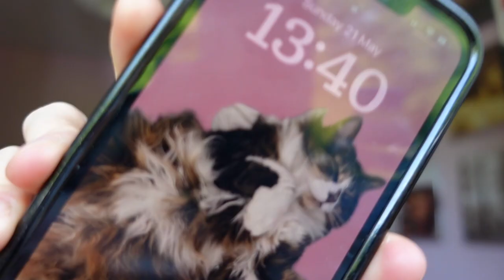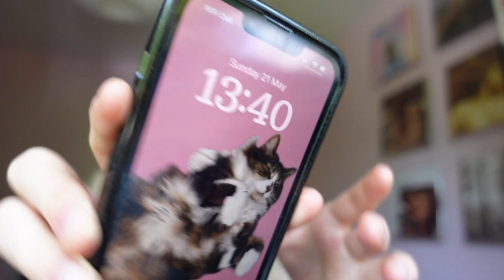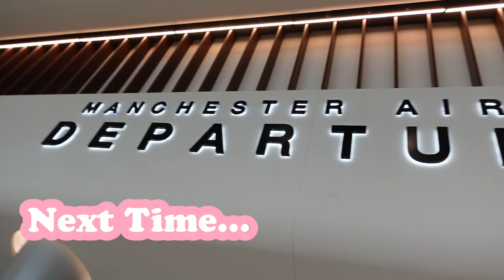Getting Ready For the Eras Tour | Pre Travel Day | Rachel Lord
Today's video is my first in my Eras Tour Vlog Series! It's been my dream for over 10 years now to see Taylor in the US and I cannot believe it actually happened. I flew to New York with my mum to see Taylor Swift at Metlife stadium. Today's video is me getting ready for this trip by packing as well as making friendship bracelets.